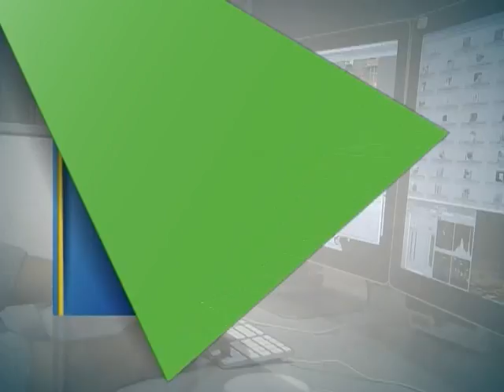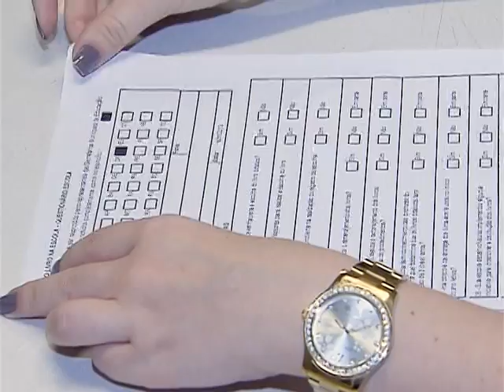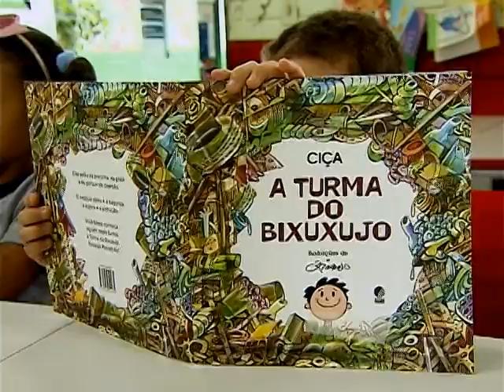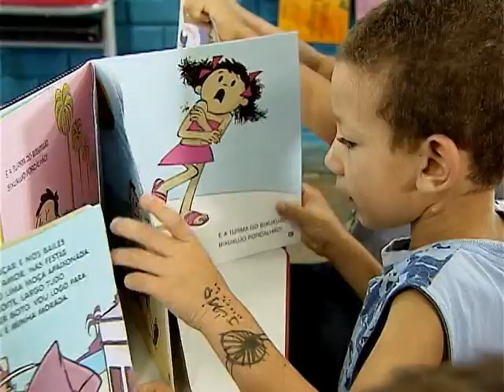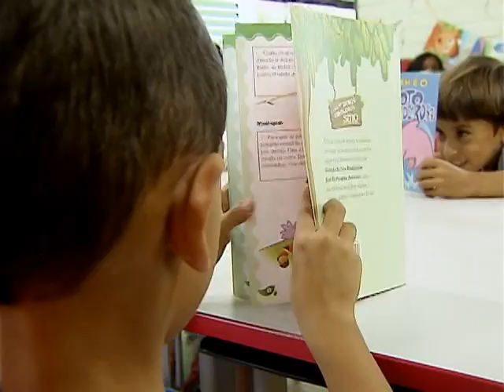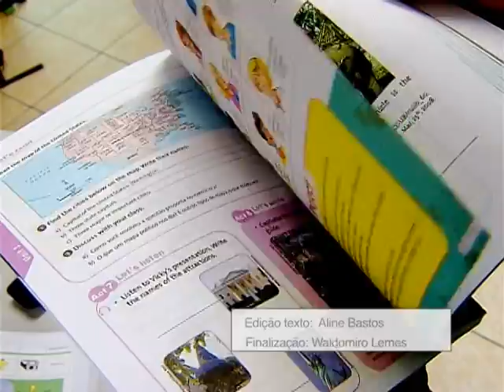Uso de livros didáticos em escolas da rede pública é monitorado por técnicos em educação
DA REDAÇÃO - 13.05.13: Técnicos do Ministério da Educação (MEC) conferem como o material didático é distribuído e remanejado. Além disso, esclarecem dúvidas de dirigentes escolares, professores e funcionários da biblioteca. O objetivo é aprimorar a gestão dos programas do livro nos estados.